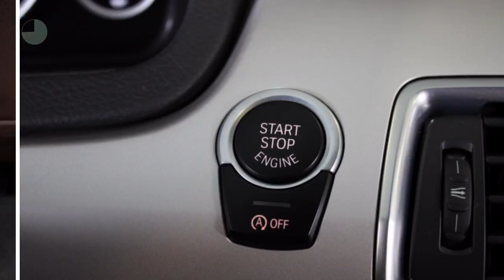BMW 5 Serie Gran Turismo 550XI HIGH EXECUTIVE (Navigatie - Leder - BMW Adaptive LED)